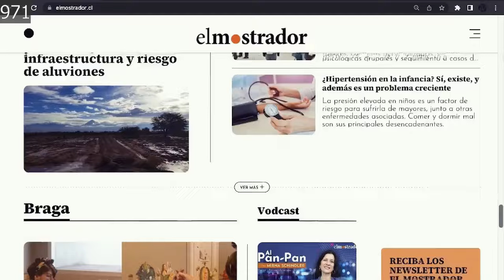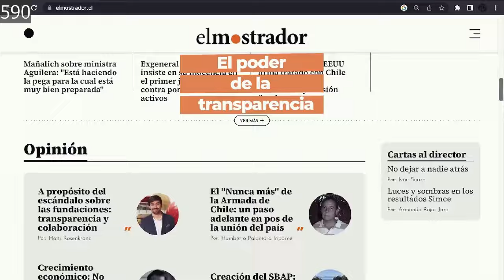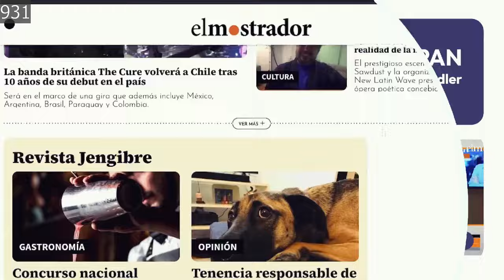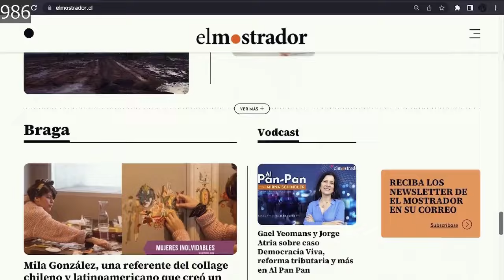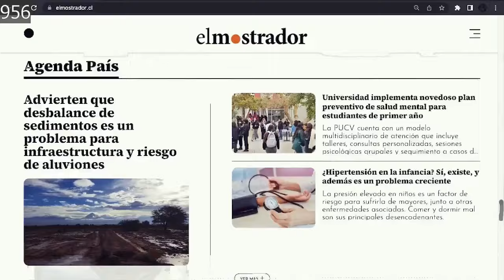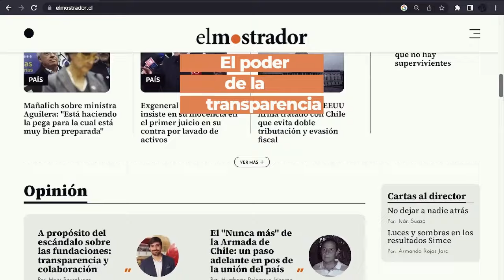Secretario general de la OEA pedirá a la Corte Penal Internacional orden de arresto contra Maduro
📲 ClicAM 1 de agosto:
    • Marcel presenta nueva fórmula para el 6% de cotización, que incluye un 2% de préstamo para solidaridad
    • Juzgado manda a cárcel de alta seguridad a imputados por triple homicidio de carabineros en Cañete
    • Senado despachó a la Cámara veto presidencial a proyecto de elección en dos días
    • Banco Central mantiene tasa de interés en 5,75% por primera vez desde junio de 2023
    • Kamala Harris tacha de "división y falta de respeto" los ataques de Trump a su identidad racial